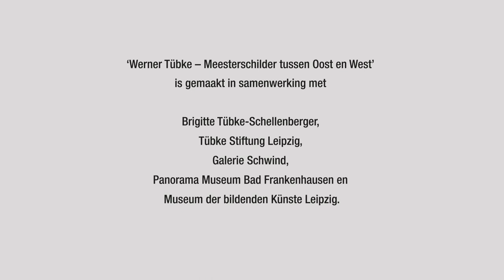Werner Tübke - master painter between east and west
The immense panorama by Werner Tübke (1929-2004) in Bad Frankenhausen is sometimes referred to as the Sistine Chapel of the North.

Tübke painted the panorama between 1976 and 1987. The subject is the German Peasants' War of 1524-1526; the people's revolt against the powers that be in the south of the German speaking area, which the GDR saw as a precursor for the People's Republic.

Tübke is seen as the most important painter of the GDR. He was certainly no superficial propagandist . His virtuoso, theatrical and sometimes bizarre work retained its aesthetic significance, even after the fall of the wall in 1989.

Museum de Fundatie presents the first retrospective exhibition of Tübke’s paintings outside Germany in the spring 2017. This includes the 15 meters long preliminary study (scale 1:10) of his panorama from the Berlin National Gallery’s collection.

In this video museum director Ralph Keuning dives into this painting and the exhibition.